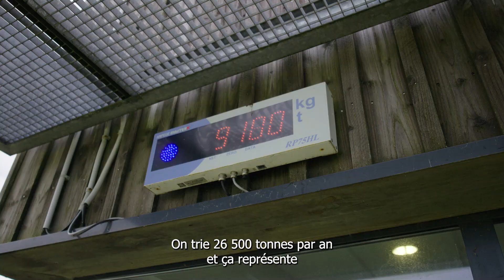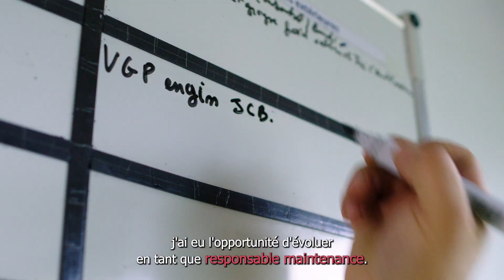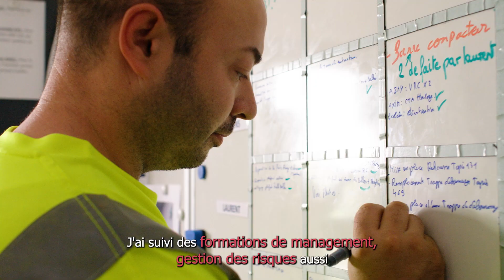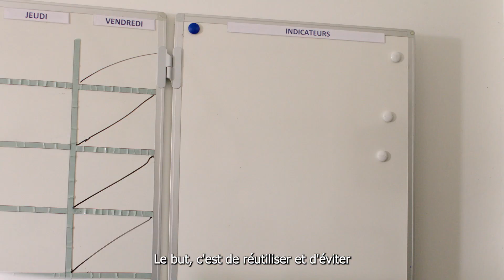Valoriser - Exposition Mission Transition (r)évolution des métiers : témoignage de Suez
Plusieurs salariés du centre de tri de collecte sélective Altriane à Salles-sur-Mer (17) nous présentent leur parcours et leur métier. Agent polyvalent, valoriste, responsable cabine, responsable maintenance, tous se sentent investis de avec cette mission de transformer les déchets en ressource.